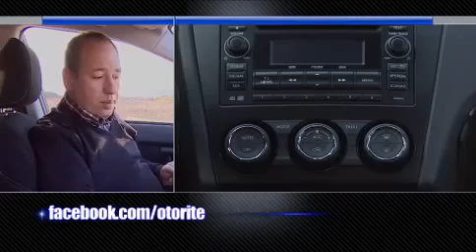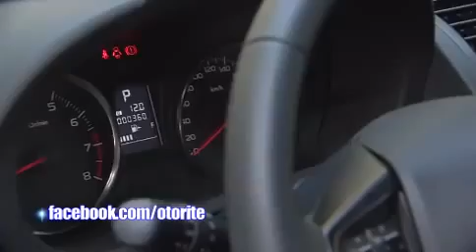SUBARU XV 1.6 CVT AWD Test Sürüşü ve Detaylı İnceleme [Otorite]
SUBARU XV TEST DRIVE